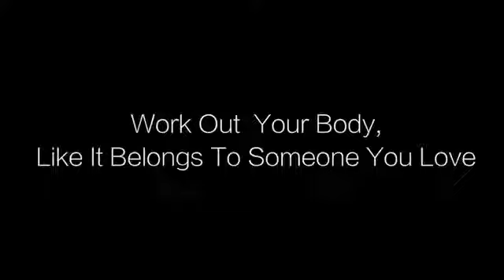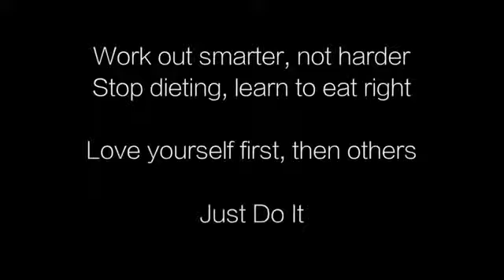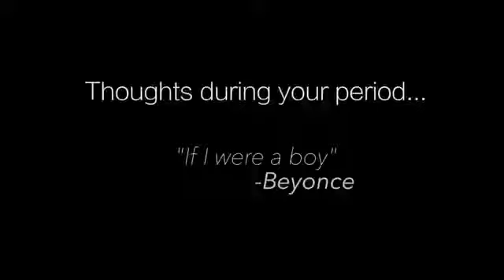Yoga Dance Workout - Yoga Burn Fat - Exercise for How to Lose Weight and Back Pain Relief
Yoga Dance Workout is a combination of both Yoga & Dance. Yoga Workout poses like Downward-Facing Dog, Plank, Eagle Crunch, Boat Pose and lots more. And it includes a lot of twisting, stretching moves like Prayer Twist, Back Bend, Eagle Supine Twist and lots more. Because this workout is choreographed with twisting poses and core exercises it is the best workout for your mornings! Dance, Twist, Stretch and Workout your Body every day! It will take only 10 minutes from your precious time. The results you can see right away if you start practice daily. Start doing it right now! And get Sexy Abs, Beautiful and Flexible Body!